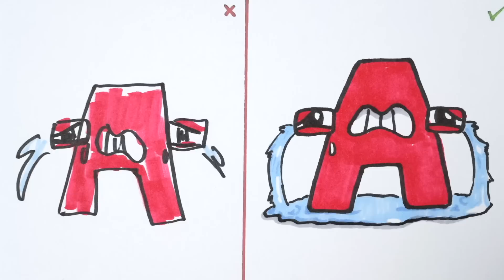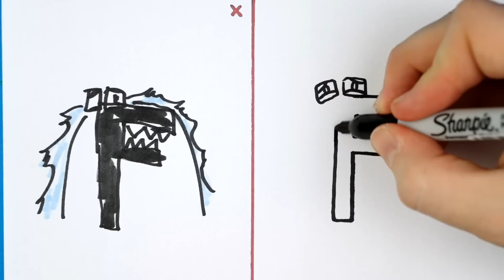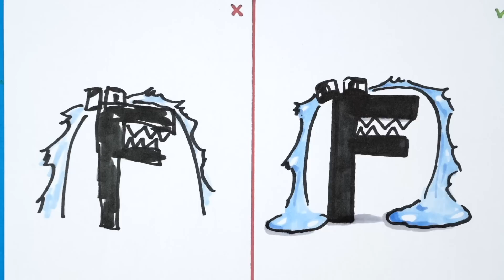ALPHABET LORE A but Candy Dispenser at Home DIY 🤩 5 Cardboard & Paper Craft Ideas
Learn how to draw Alphabet Lore A-Z easy and learn how to make AMAZING DIY Arts and Paper Crafts and animation. Enjoy

In this video you can see how to draw Alphabet Lore A and you can learn some awesome Paper Craft.